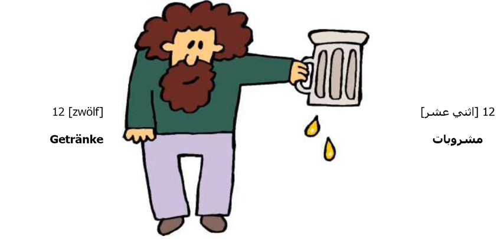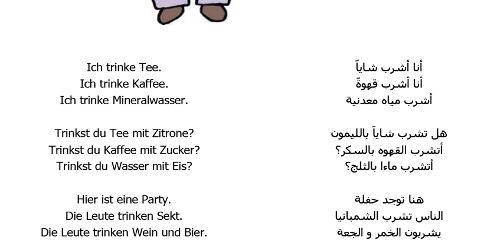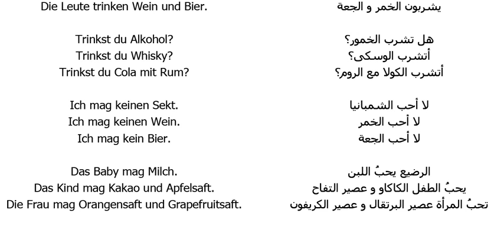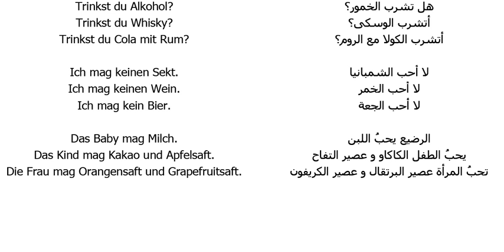مشروبات 12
Book 2
ليصلك كل جديد  اظغط على اشتراك
لقد  قسمت  الفيديوهات الى قوائم تشغيل حتى يسهل الوصوا اليها فيما بعد  ودة اللينك
ارجو من الجميع الاستفادة